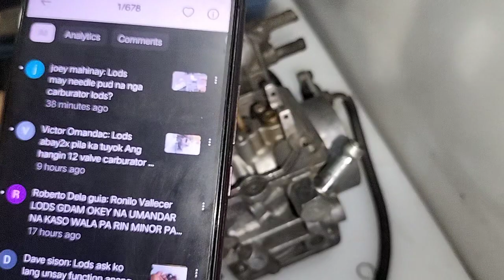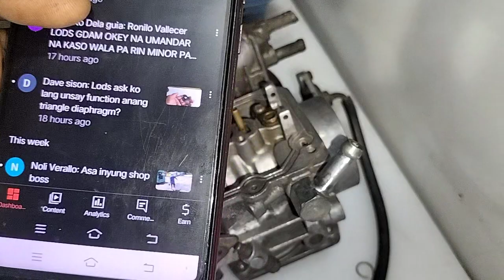Walang minor o idle at shout out sa mga bagong nag comment...